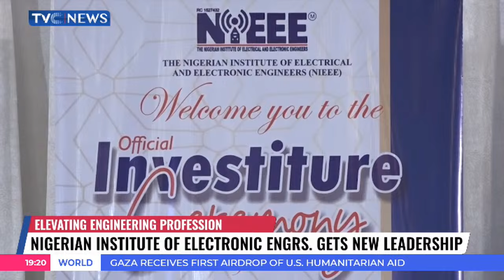Professionals Must Support In Building Nigeria - Unilorin VC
The Vice-Chancellor of the University of Ilorin, Wahab Egbewole, has asked professionals not to leave the development of Nigeria in the hands of politicians alone.